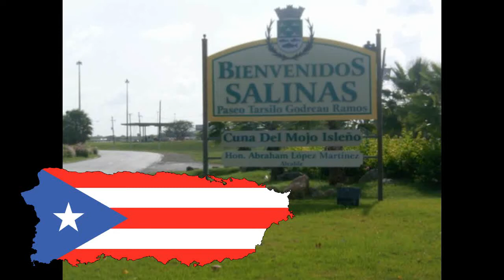VLOG TRIP #2 SALINAS PUERTO RICO **SULY SPARKLE*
I LOVE THE SHELL HOUSE I REALLY WANTED TO SHARE IT WITH ALL OF YOU I HAVE NEVER HAD SAW SOMETHING LIKE THAT BEFORE !